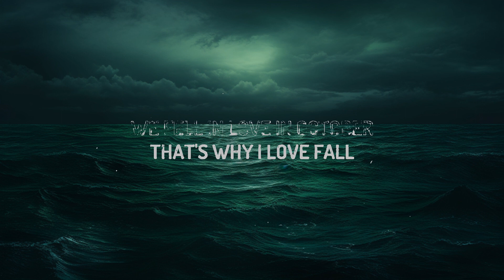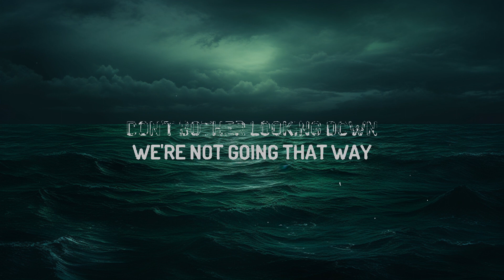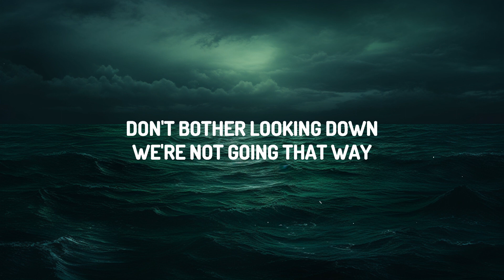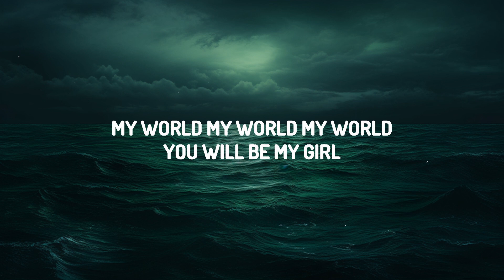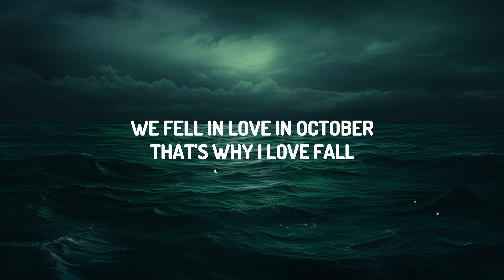girl in red - we fell in love in october (Lyrics) | 25 Min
♫girl in red - we fell in yêu in october

(Lyrics):
[Verse 1]
You look so pretty and I yêu this view

[Pre-Chorus]
We fell in yêu in October
That's why, I yêu fall

[Verse 2]
At least I know, I am here to stay